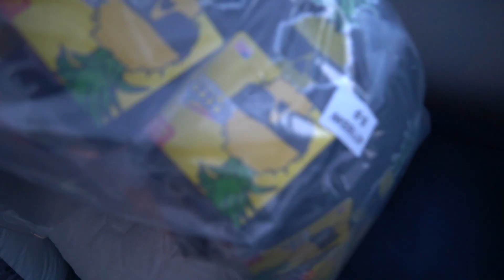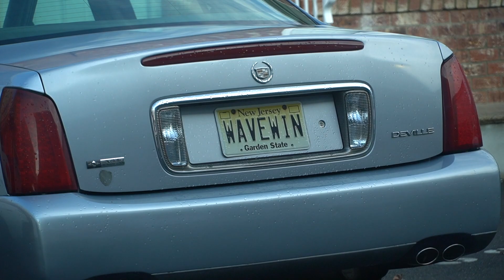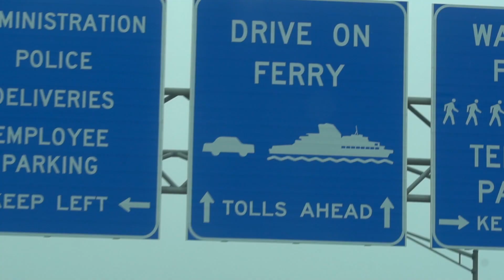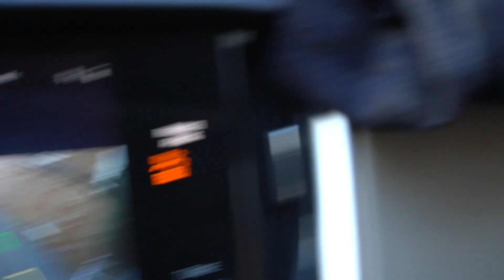Mysto Wave goes All Time!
Nub Nation! I am stoked to be heading to Hawaii, but before I do we got a novelty wave call up for the dream! Surfing new waves, even if they're pretty far off the beaten path can be absolutely epic. When the surf is fun like this the stoke is up, can't wait for Hawaii!! Thanks everyone! - Ben

What's Real
Enigmanic

Agent Getaway
Elliot Holmes

Running Out
Earle Belo

Step and Stomp
View Points

Looking Back (Instrumental Version)
Gloria Tells